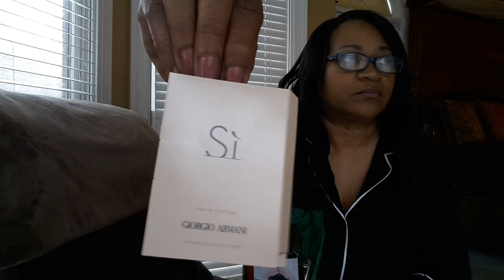What I got for Christmas, come and seeeeeeeeeeeeee!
BEAUTIFUL!! CHANEL *NOIR* FRAGRANCE REVIEW a vibrant, sophisticated burst dominated by bergamot sparks curiosity. A generous heart gradually reveals the sensuality of May rose and the remarkable note of geranium rose leaf. This luminous floral facet creates a striking presence, while a trail of Venezuelan tonka bean and Indonesian patchouli notes.
THE GUCCI TORTISESHELL *CATEYE* OVERSIZED SUNGLASSES!   Model Number: GG1082S
Frame Colour: Striped Pink Havana
Colour Code: 002
Frame Type: Full Rim
Frame Shape: Square
Material: Acetate
Lens Colour: Light Pink
Polarised: No
Lens Width: 52mm
Lens Height: 46mm
Bridge Size: 21mm
Temple Length: 145mm